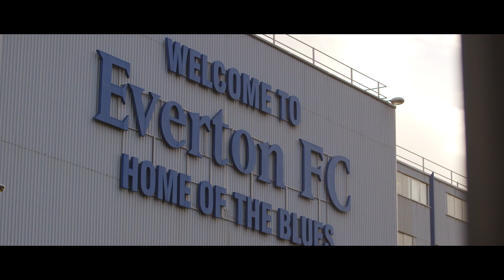Proud To Be Blue - Zack's Story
Meet Zack Kelly, a student at Everton Free School and Sixth Form since early 2013 who has recently sat his GCSEs. With the help and support of his teachers and Everton in the Community staff, he has been able to turn his life around and work towards a brighter future. To help EITC continue to help deliver life-changing opportunities, please